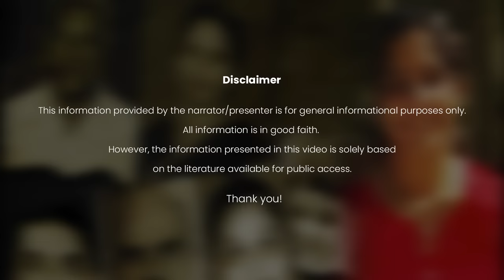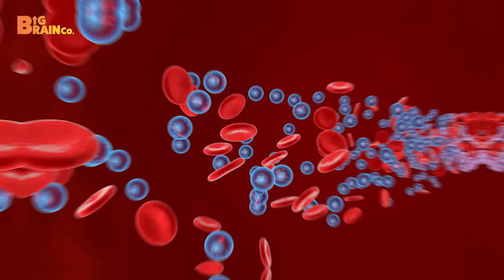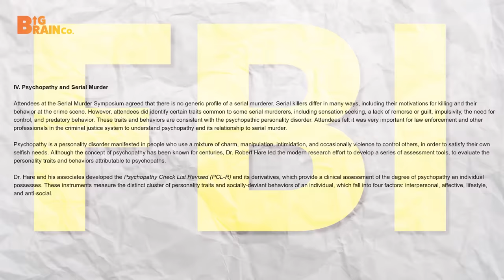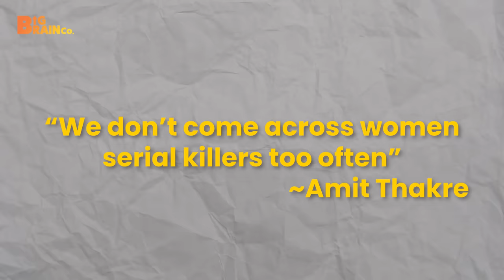India's Women Serial Kil*ers | Cyanide Kil*ings | RAAAZ ft. RJ Sudarshan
On Screen: RJ Sudarshan

Society has a definition of how an ideal woman should be; someone who’s well-read, calm, and poised, who takes care of the family and who is friendly in the neighbourhood. Jolliyamma Joseph was all of these things. A perfect woman, indeed!

But no one could ever imagine that behind that beautiful facade, was a dangerous serial killer who gradually took out several members of her family. She remained calm while they choked on the floor and died.

This is the story of a perfect woman. This is the story of the cyanide killer of Kerala.

BigBrainco. is now RAAAZ